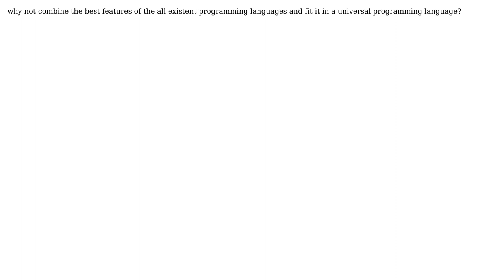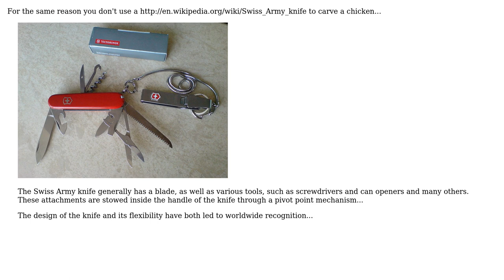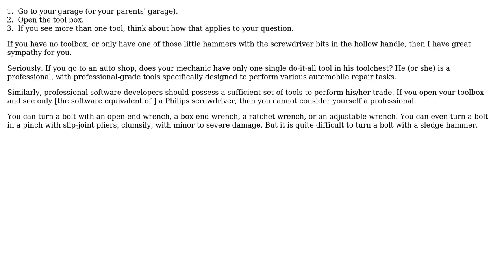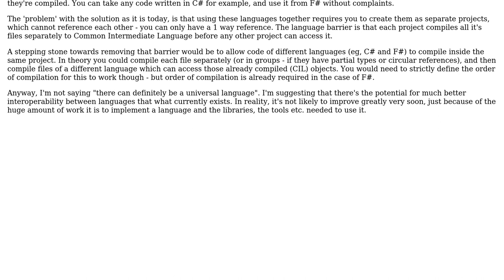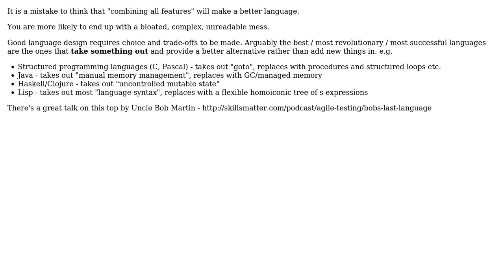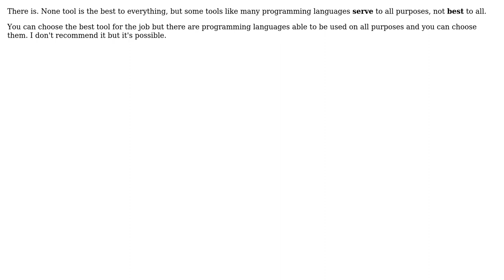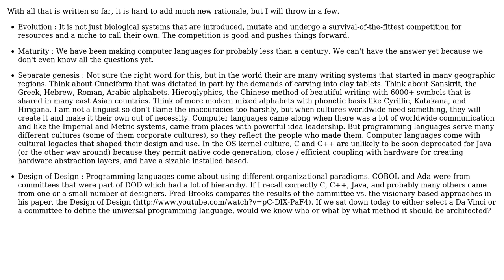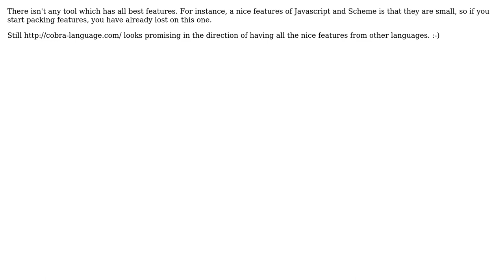Why can't there be an "universal" programming language that serves all purposes?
Software Engineering: Why can't there be an "universal" programming language that serves all purposes?

With thanks & praise to God, and with thanks to the many people who have made this project possible! | Content (except music & images) licensed under CC BY-SA | Music | Images & others | With thanks to user mikera user Mike Dunlavey user Mark H user Maniero user MaHuJa user killown user Jim G. user JeffO user Homde user hasen user gnat user DeveloperDon user David_001 user Dan Rosenstark user comingstorm user ChrisF user brettmjohnson user Bill Leeper user Bill user Andrea and the Stack Exchange Network Trademarks are property of their respective owners. You are responsible for your own actions.